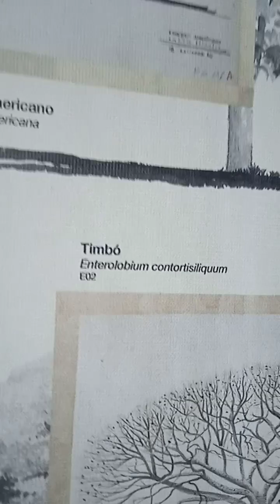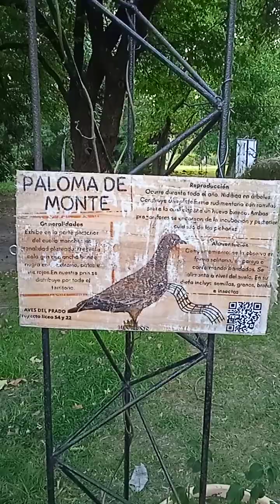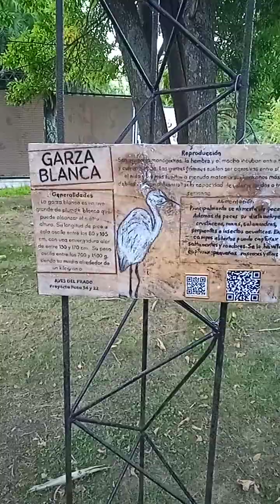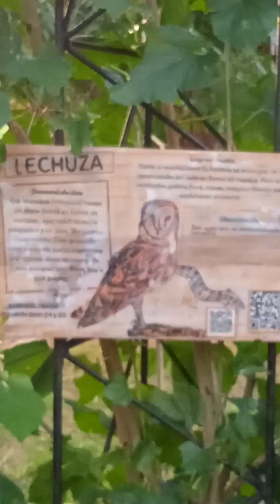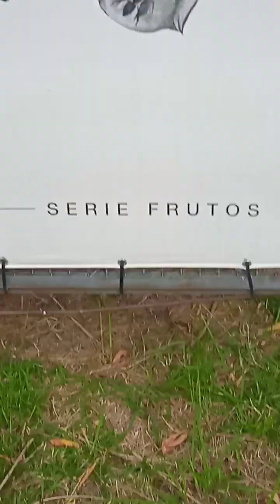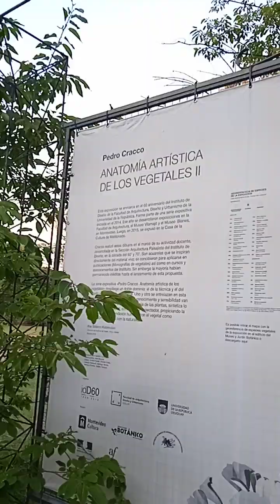educándonos al aire libre